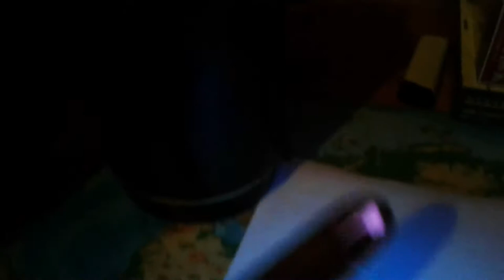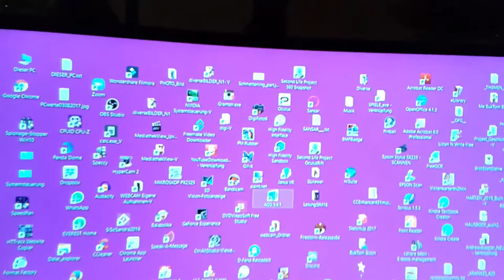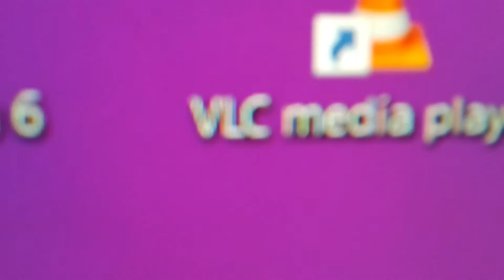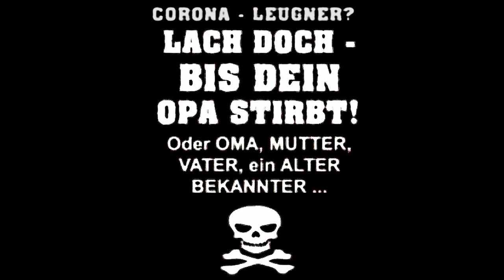Ich zeig Euch meinen Stab!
Ich zeig Euch meinen Stab! ... und vieles mehr!  :-)
Infos zum vorgestellten Ansatz:
 UVC - Desinfektion:
 Ultraviolette Strahlung wird zur Behandlung von Wasser, Luft und Oberflächen eingesetzt. Aufgrund der Geschwindigkeit der Reaktion – Mikroben werden bei ausreichender Dosis innerhalb von Bruchteilen einer Sekunde inaktiviert – können UV-Strahler nicht nur zur Desinfektion von Oberflächen, sondern auch zur Desinfektion von Wasser, Luft oder sogar in Klimakanälen geführten Luftströmen eingesetzt werden. Vor der Entwicklung von Laminar-Strömungs-Anlagen für Reinräume sowie dem heute üblichen und massiven Einsatz von Desinfektionsmitteln waren daher in Krankenhäusern im Dauerbetrieb arbeitende schwache Ultraviolettstrahler üblich, um die Keimzahl gering zu halten. Die zunehmende Antibiotika-Resistenz krankenhausspezifischer Keime könnte dabei in naher Zukunft zu einer Wiederkehr der altbekannten Technik führen, da sich bei der UV-Desinfektion keine mutationsbedingten Resistenzen entwickeln können.

Eine heute bereits recht verbreitete Methode ist die Trinkwasseraufbereitung mit UV-Strahlung. Dabei wird die Keimzahl im Wasser zuverlässig und in Abhängigkeit zur Dosis stark reduziert. Eine Zugabe von Chemikalien ist grundsätzlich nicht erforderlich. Gerade chlorresistente Krankheitserreger, wie Kryptosporidien, können mit UV-Strahlung inaktiviert werden. Geschmack, Geruch oder der pH-Wert des Mediums werden nicht beeinflusst. Das ist ein wesentlicher Unterschied zur chemischen Behandlung von Trink- oder Prozesswasser. Im Heimbereich werden entsprechende Geräte auch als „UV-Filter“ bezeichnet.
Weitere Anwendungen
Neben der Mikroben-Desinfektion wird UV-Strahlung mit einer Wellenlänge von 254 nm auch zur Virusinaktivierung eingesetzt.